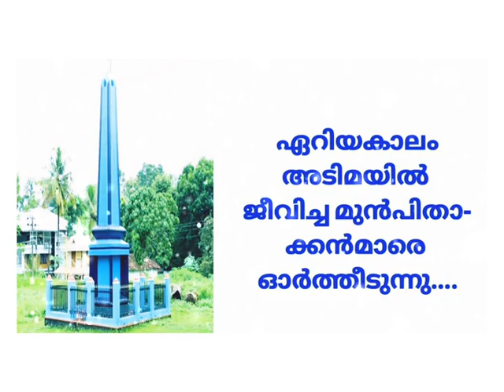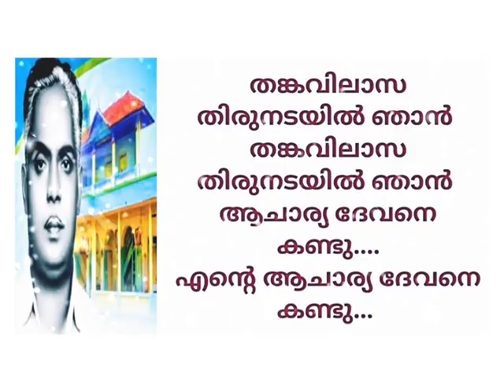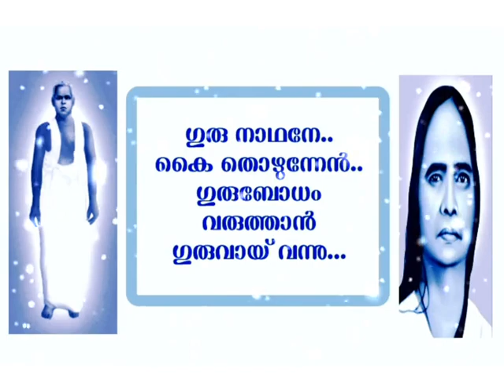PRDS PRAYER SONG||ഗുരു നാഥനേ കൈ തൊഴുന്നേൻ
➡️➡️ഗുരുദേവ പ്രഭാഷണ ഗീതം 👇

എല്ലാവർക്കും ഹൃദയം നിറഞ്ഞ വിഷു ആശംസകൾ നേരുന്നു...🏵️🌻🌻🌼🌼💐💐

➡️➡️SONG DETAILS 👇👇

▶️SONG :ഗുരുനാഥനെ കൈ തൊഴുന്നേൻ
▶️ALBUM : ദേവാമൃതം
▶️LYRICS & MUSIC : TRADITIONAL
▶️SINGER : അനീഷ് ബാബു
▶️PRODUCED BY: രാഗം മ്യൂസിക്